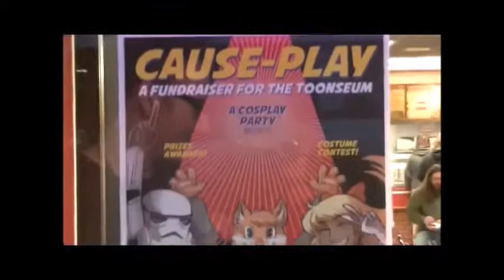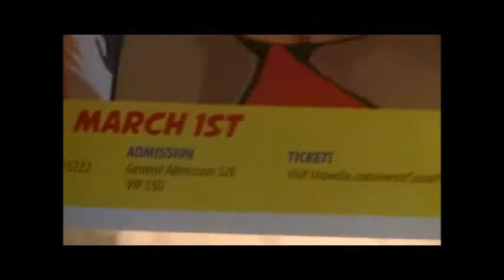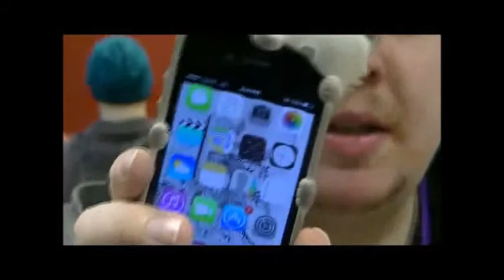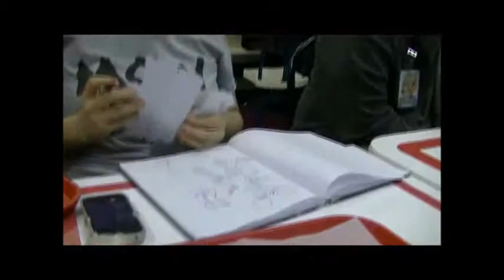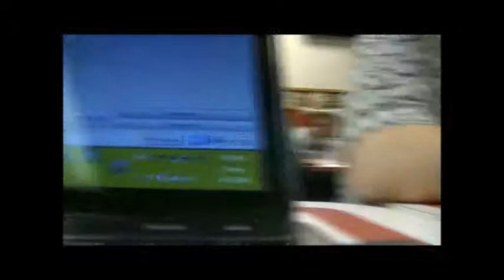Furries @ Fernandos - Friday, February 21, 2014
A video showing some of the antics of the local monthly furmeets at Fernando's Cafe in Pittsburgh, PA.